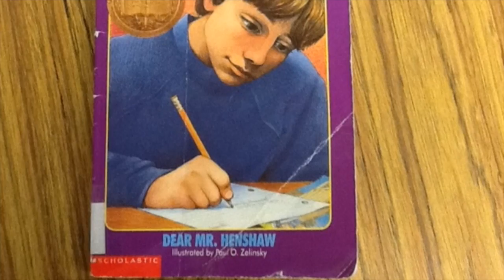Dear Mr.Henshaw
This video is about Dear Mr.Henshaw